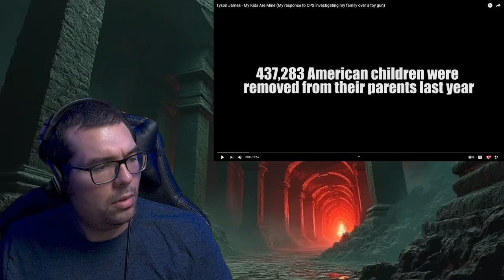Tyson James "My kids are MINE" Freethinker Reaction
CPS came for Tyson. They need to back off.

YouTube Demonetized the channel. Please follow on RUMBLE for full LIVESTREAMS
News and Gaming channels👇

Jeff D.

Jeff D.
525 Tribble Gap Rd.